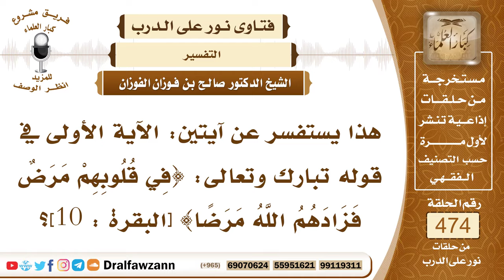6788- المقصود بالمرض في قوله تعالى: في قلوبهم مرض فزداهم الله مرضا - الشيخ صالح الفوزان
"6788- هذا يستفسر عن آيتين: الآية الأولى في قوله تبارك وتعالى: {فِي قُلُوبِهِمْ مَرَضٌ فَزَادَهُمُ اللَّهُ مَرَضًا} [البقرة : 10]؟
الجواب: الجواب: هذا في المنافقين يقول الله جل وعلا: {فِي قُلُوبِهِمْ مَرَضٌ} [البقرة : 10] مرض الشبهة ومرض النفاق والعياذ بالله! {فَزَادَهُمُ اللَّهُ مَرَضًا} [البقرة : 10]عقوبة لهم.
السيرة الذاتية:
للاشتراك في قناة الشيخ صالح الفوزان

14_ الشيخ محمد أمين الشنقيطي
يتيوب

15_سماحة المفتي عبد العزيز آل الشيخ
 يوتيوب

رئيس الفريق
لمشروع كبار العلماء